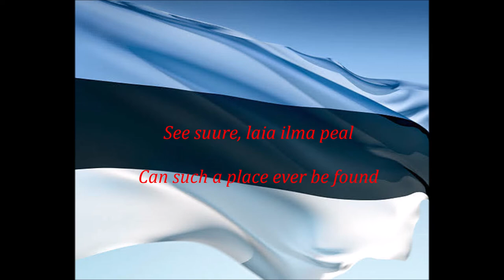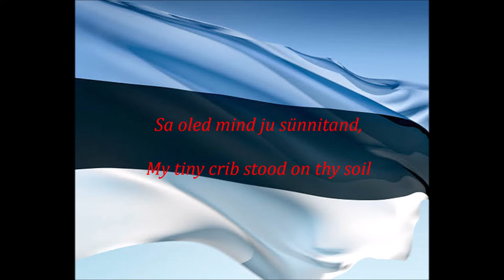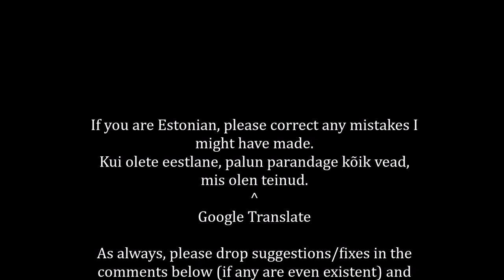Estonian National Anthem - Mu Isamaa, Mu Õn ja Rõõm 🇪🇪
National anthem of Estonia - Mu Isamaa, Mu Õn ja Rõõm (My Native Land, My Happiness and Joy)

Includes lyrics in Estonian and English.

ISA NELSEEM DOES NOT OWN THE COPYRIGHT TO ANY OF THE TEXT, AUDIO OR IMAGES HE UPLOADS.

(Merit Männiste)
Mu isamaa, mu õnn ja rõõm,
kui kaunis oled sa!
Ei leia mina iial teal
see suure, laia ilma peal,
mis mul nii armas oleks ka,
kui sa, mu isamaa!

Sa oled mind ju sünnitand
ja üles kasvatand;
sind tänan mina alati
ja jään sull' truuiks surmani,
mul kõige armsam oled sa,
mu kallis isamaa!

Su üle Jumal valvaku
mu armas isamaa!
Ta olgu sinu kaitseja
ja võtku rohkest õnnista,
mis iial ette võtad sa,
mu kallis isamaa!

My native land, my joy – delight,
How fair thou art – how bright!
For nowhere in the world around
Can ever such a place be found
So well belov'd, from sense profound,
My native country dear!

My tiny crib stood on thy soil,
Whose blessings eased my toil.
May my last breath be thanks to thee,
For true to death I'll ever be,
O worthy, most belov'd and fine,
Thou, dearest country mine!

May God in Heaven thee defend,
My own beloved land!
May He be guard, may He be shield,
For ever bless and guardian wield
Protection for all deeds of thine,
My own, my dearest land! 🇪🇪 :)